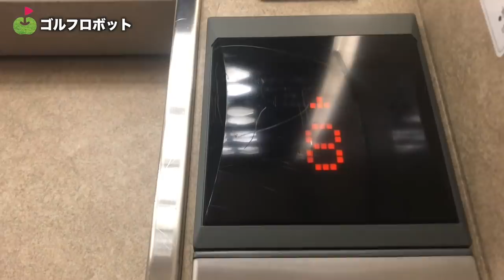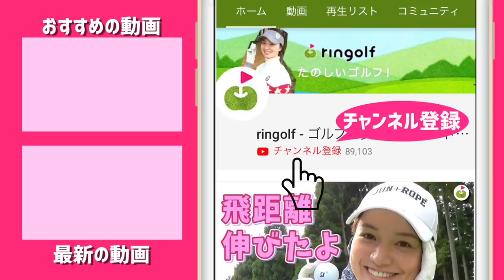「ボールを打たずに90台を出させる」ゴルフマシンを取材しにいってきた。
ボールを打たずにゴルフを上達させるロボットが大阪にある。という記事を目にしました。

梅田出張のときにあわせて「星谷ゴルフメソッド研究室」にお邪魔しました。

場所は梅田駅周辺、大東洋の近くにあります。

今回体験したマシンは、フェースターン養成ロボット。最大ミート率を出すためのフェースターンの動きを体に染み込ませるものです。

この研究室の星谷先生の考え方「ゴルフの動きは小脳で行うもので、大脳でゴルフ理論を学んでから練習してもなかなか体は覚えない。むしろ大脳が邪魔をする」ということが本当によく分かる体験でした。

頭の中にいろんなイメージが入ってくる感覚。これはハマりますよ。

撮影協力: 飛距離アップ研究所かっちゃんねる/